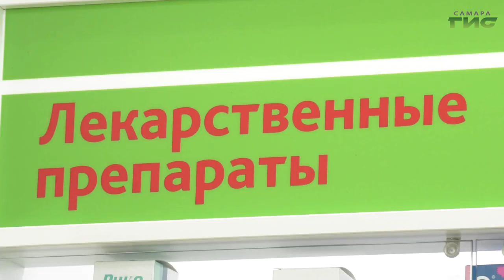"Медицинская аптечка на рабочем месте" / "Город С. Самарская среда с Яном Налимовым" от 08.11.2023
Каждый работодатель, у которого есть наемные сотрудники, обязан обеспечить наличие на рабочем месте медицинской аптечки для оказания работникам первой медицинской помощи. Какие требования предъявляются к этим аптечкам? Кто приобретает, отвечает за содержание и хранит аптечку? На эти вопросы в эфире программы "Самарская среда с Яном Налимовым" ответит Дмитрий Васюхин, консультант отдела охраны труда департамента по управлению персоналом и кадровой политике аппарата администрации г.о. Самара.